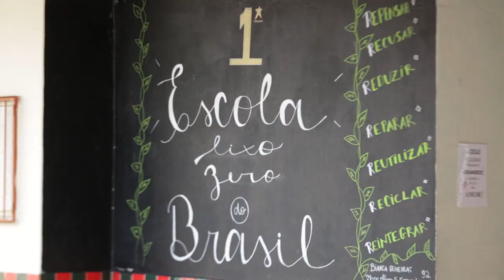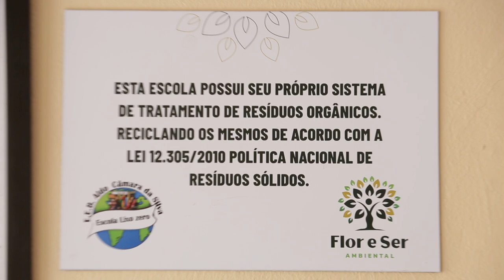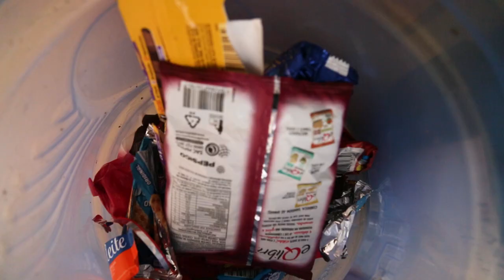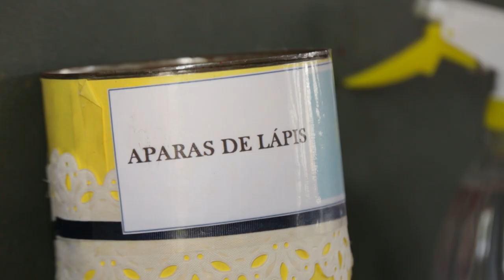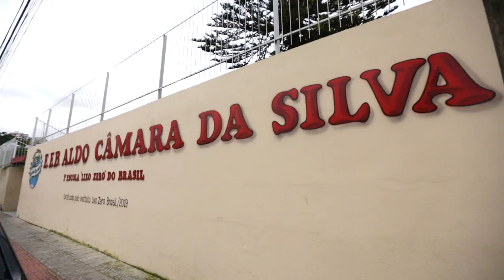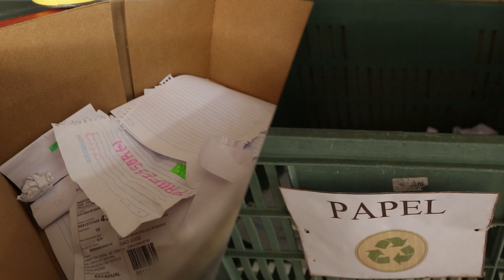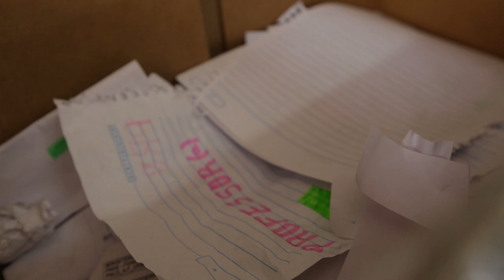Reportagem Especial - A 1ª Escola Lixo Zero do Brasil - 03/12/21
Escola de Educação Básica Aldo Câmara da Silva, localizada na cidade de São José, região da Grande Florianópolis, em Santa Catarina.  Foi nessa unidade pública de ensino que alunos, professores e funcionários resolveram se unir em torno de uma causa. Eles mudaram hábitos, expandiram horizontes e conquistaram o título de Primeira Escola Lixo Zero do Brasil.